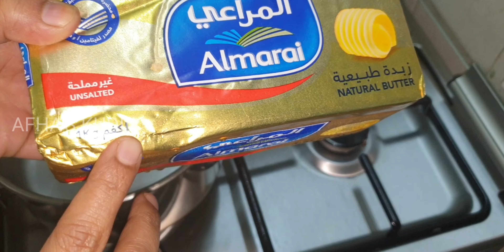HOW TO MAKE HOMEMADE GINGER &GARLIC PASTE/HOMEMADE GHEE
home made ginger garlic recipe#
ghee making recipe#
home made ghee recipe#

afhasfoodtastic